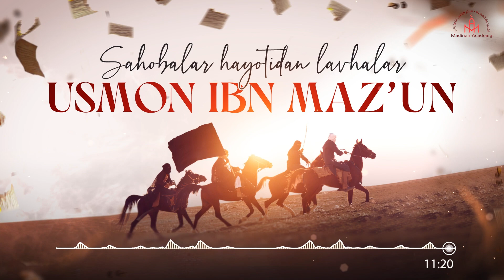095. Usmon Ibn Maz'un